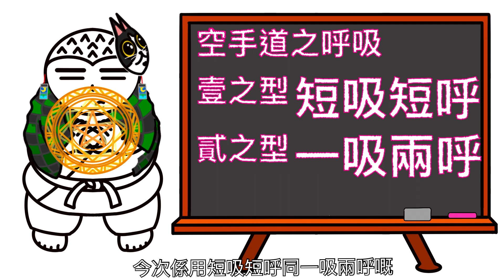白帶道場 White Belt Dojo Kihon005 - 基立 Moto Dachi 中段前蹴 Chudan Mae Geri + 上段順突 Jodan Oi Zuki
今堂白帶道場係練習空手道基本動作「基立 中段前蹴 + 上段順突」，同浩南一齊練習啦😀Osu👊🏻

Karatedo Kihon “Moto Dachi Chudan Mae Geri + Jodan Oi Zuki” would be practiced in this Lesson of White Belt Dojo. Let’s practice with HoNam😀Osu👊🏻

想同HoNam一齊繼續響白帶道場練習😉請大家比個Like同Subscribe呢個Channel呀🥳

White Belt Dojo🥋
Training like a BLACK Belt. Learning like a WHITE Belt.